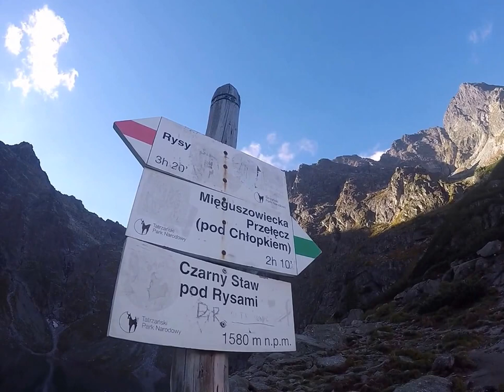Mięguszowiecki Szczyt Czarny 2410m n.p.m. (2016)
Wejście na MCS od Mięguszowięckiek Przełęczy obchodząc północno - zachodnią grań po stronie Słowackiej.